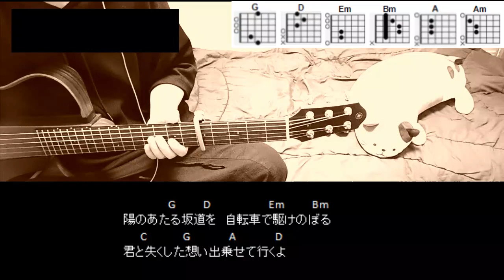つじあやの「風になる」ギターコード【弾き語り/サビ練習用/歌詞】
つじあやの「風になる」
CAPO5